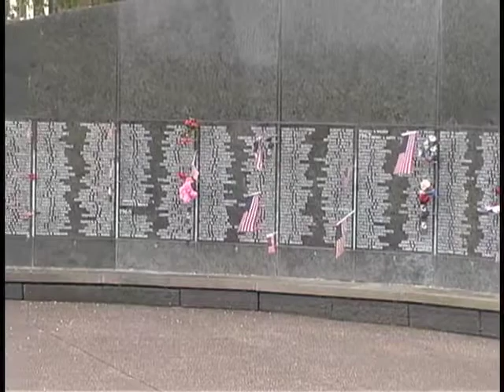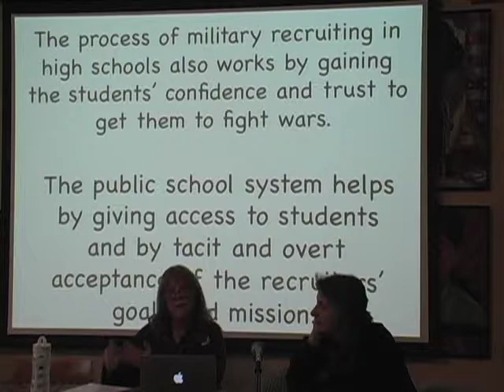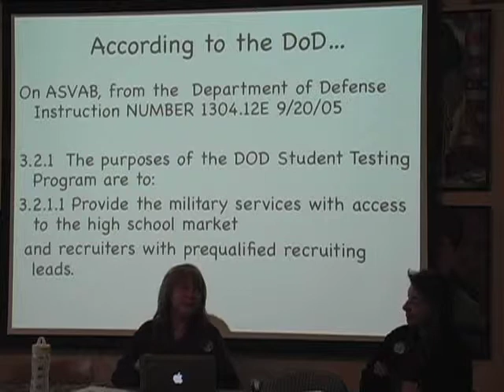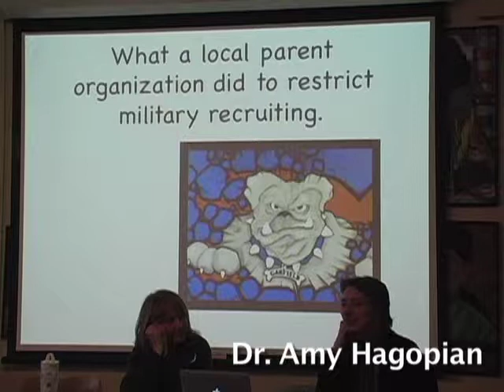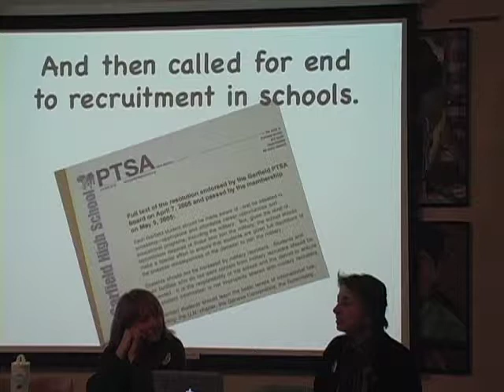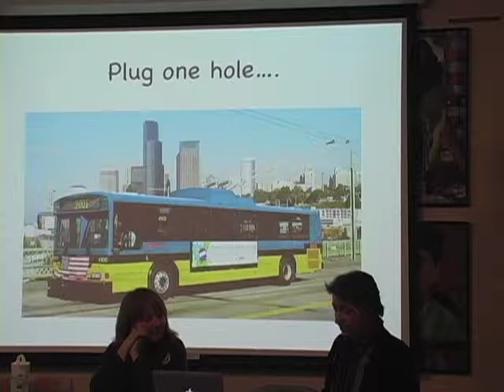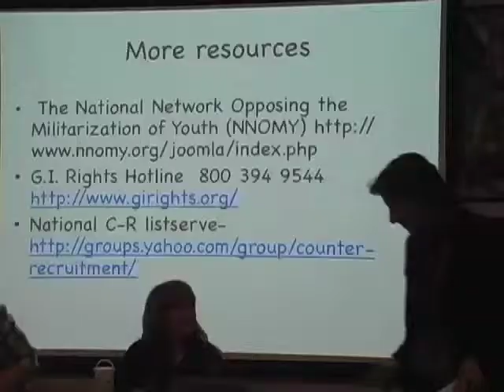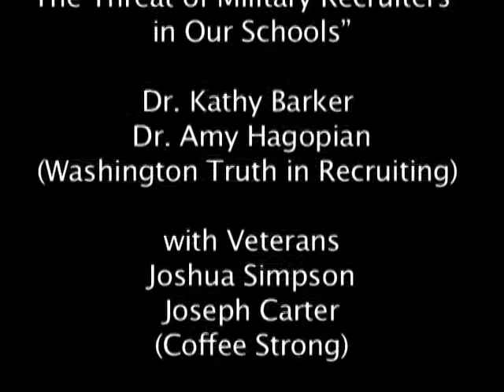The Threat Of Military Recruiters In Our Schools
Dr. Kathy Barker and Dr. Amy Hagopian from Washington Truth in Recruiting, along with veterans Joshua Simpson and Joseph Carter from Coffee Strong discuss the threat of military recruiters in our schools.